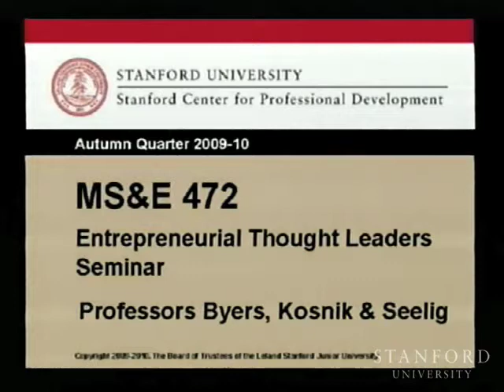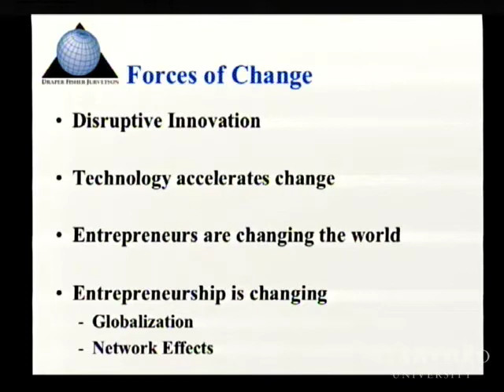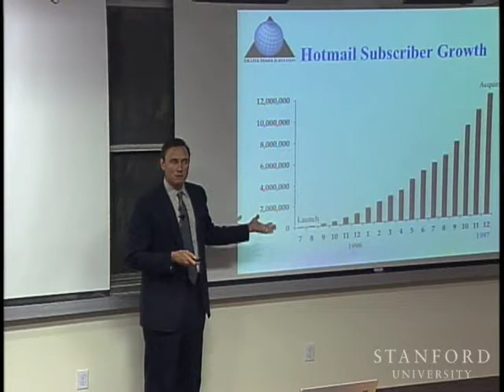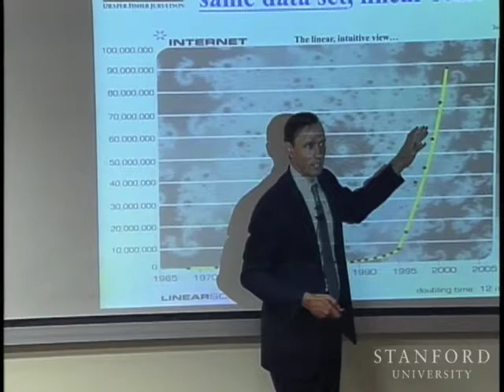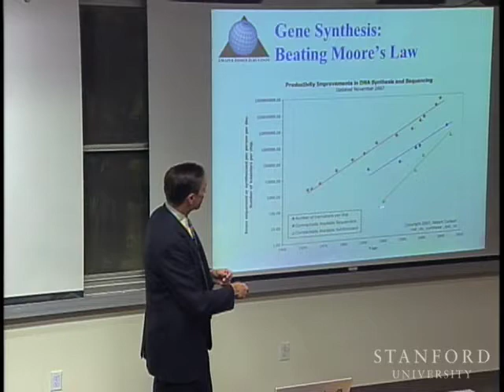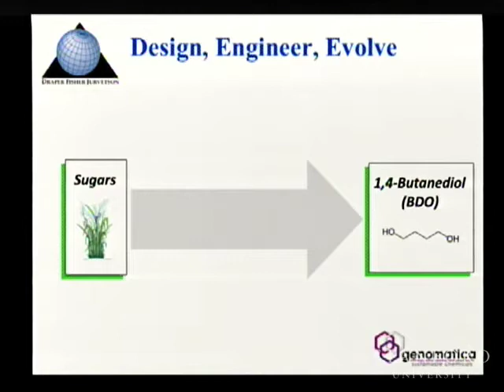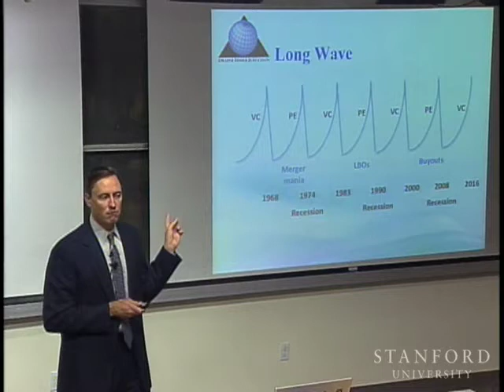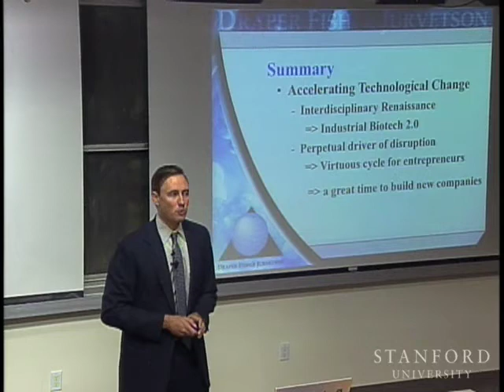Innovation in a Disruptive Environment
(October 7, 2009) Steve Jurvetson, partner at Draper Fisher Jurvetson, offers perspective on the market opportunities in innovation and technology. Topics discussed include the necessity for utter market disruption, interdisciplinary solutions (particularly across the "bio-nano" life sciences and engineering), and advice for those interested in working in the venture capital arena.

Steve Jurvetson is a Managing Director of Draper Fisher Jurvetson. He was the founding VC investor in Hotmail, Interwoven and Kana. He also led the firm's investments in Tradex and Xyras and most recently, in pioneering companies in nanotechnology and molecular electronics.